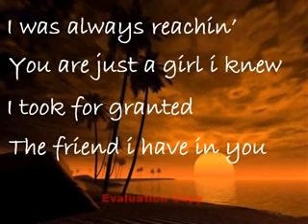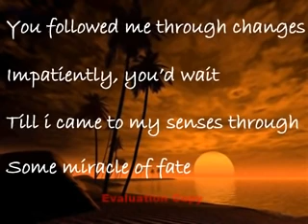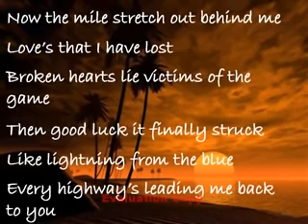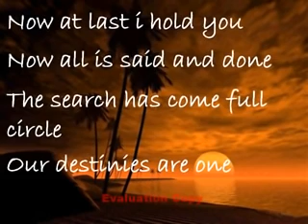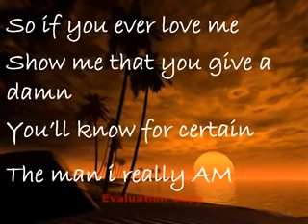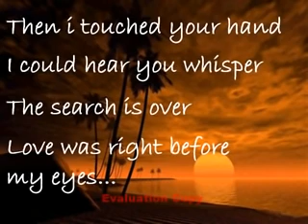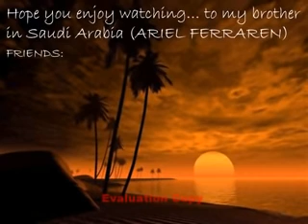The Search Is Over SURVIVOR